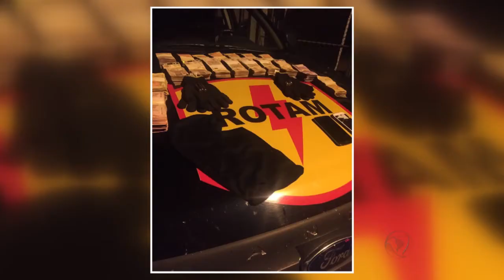BG - Presos extorquiram gerente de banco - 05-09-2016